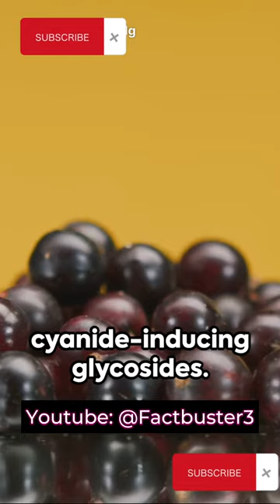10 Most Dangerous Exotic Fruits That Can Kill You - Fact Buster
In this video, we're going to share amazing facts with you! Some of these facts will blow your mind, while others will simply surprise you.So sit back and buckle up, because learning is about to get a whole lot mind-blowing! We hope you enjoy learning with us and that these facts will take your learning experience to the next level!